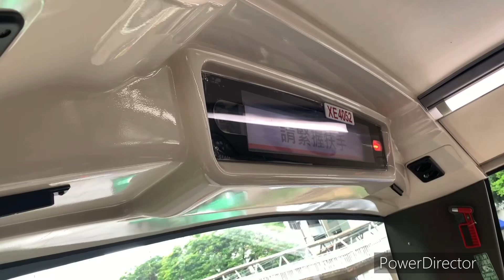【三號強風信號生效】過海隧巴961線 - 安定邨 + 請緊握扶手 報站（XE4052）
（粵）下一站係安定邨。
（英）The next stop is On Ting Estate.
（普）下一站是安定邨。